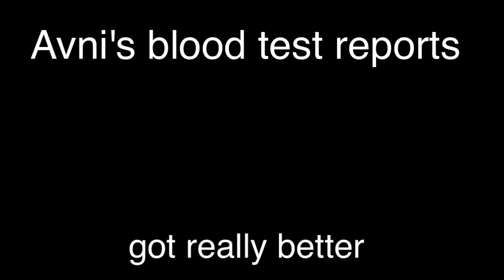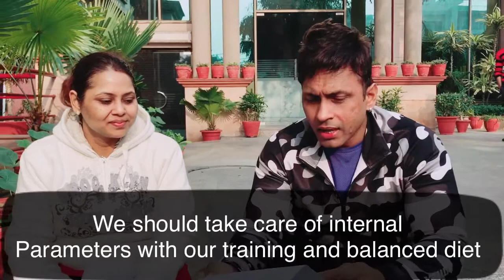Avni's blood reports got much better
When it comes to body transformation we also insist on hard , gruesome workouts and near to starving diet program.

We at Feelfit24seven, insist on internal body parameters also like cholesterol, blood sugar, thyroid levels , liver and kidney aspects, blood counts and many other things.

Trust me things will be different when we will proceed with these perspectives.

Avni Agarwal is not only managing her weight issues, also her internal body parameters has surprisingly improved.

Thanks
Regards

Feelfit24seven